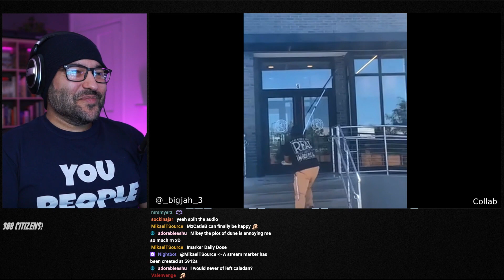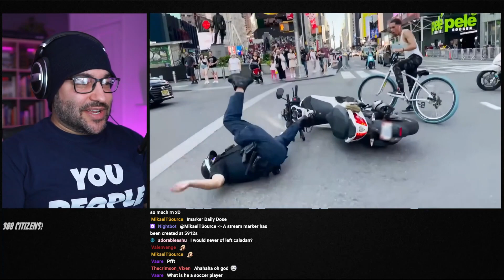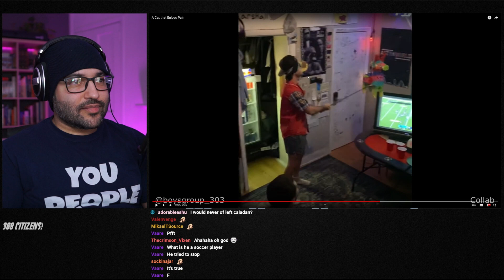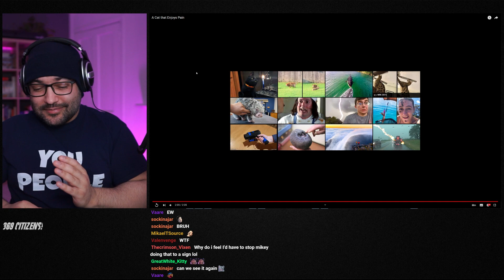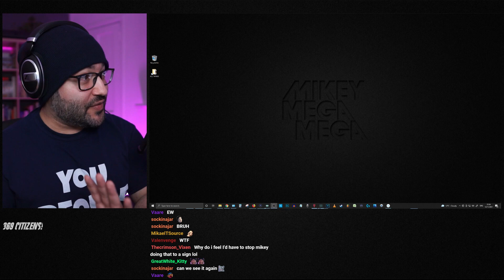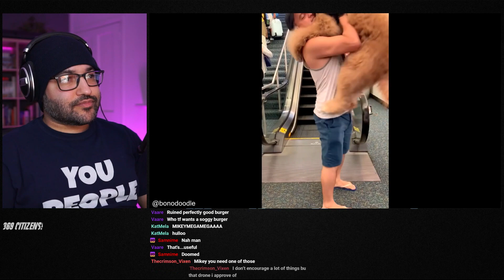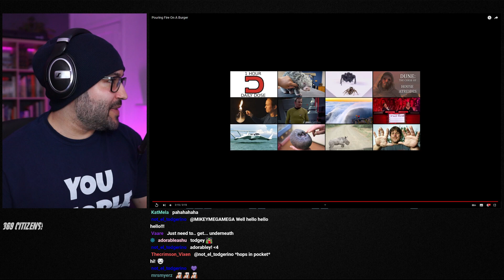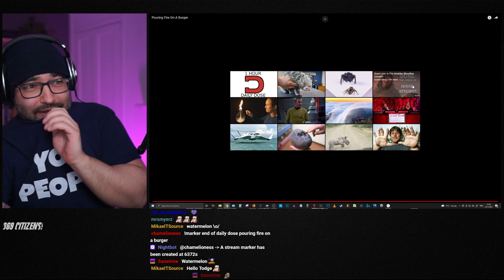Mikey Reacts To Daily Dose Of Internet EP 59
Mikey Reacts To Daily Dose Of Internet EP 59 ( Let's Watch ) Welcome to The reaction video side of The MegaVerse where MikeyMegaMega reacts to Daily Dose of Internet compilation clips with pets animals amazing videos and memes as well as mostly chilling out with you guys!

The Megaverse is the place for everything Mikey when I'm not doing Art! Great to have you! So Let's Watch along as we react to the latest trailers, memes, cringe, compilations and all sorts of other videos, so let's get lost down the rabbit hole of all the amazing crazy content that can be found on YouTube and the rest of the internet!